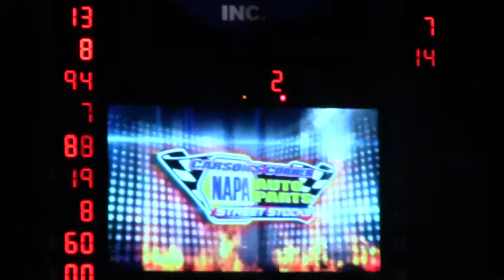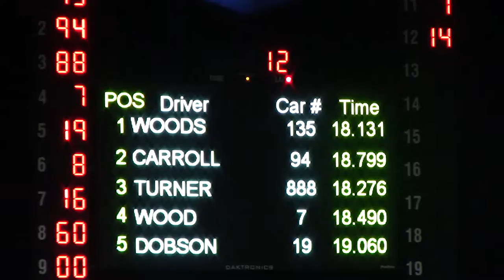Lucas Fall Nationals Street Stocks Heat 3 10/7/16